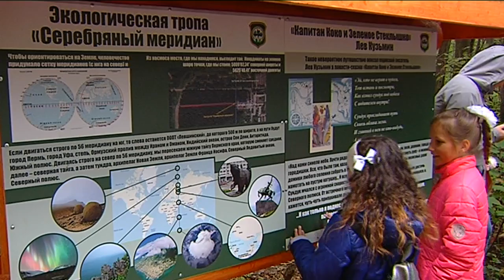Открытие экологической тропы «Серебряный меридиан»